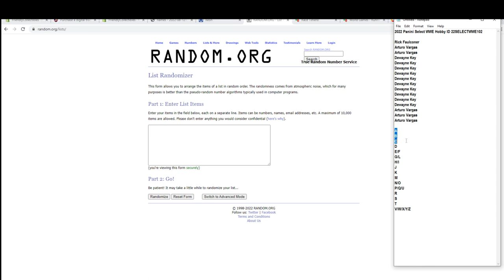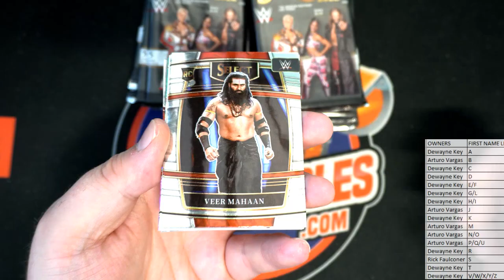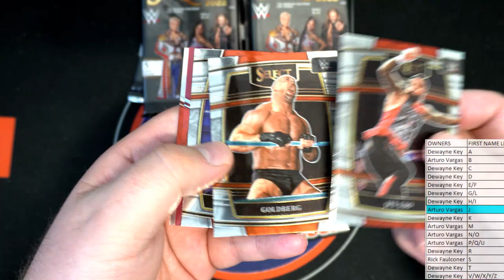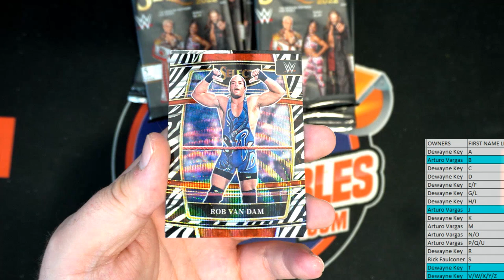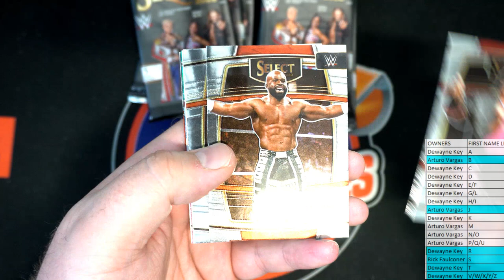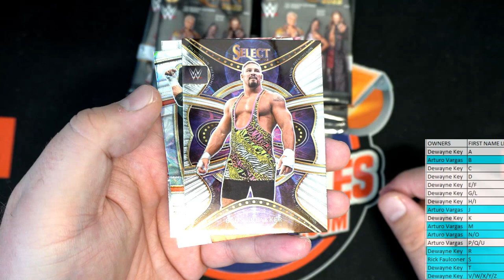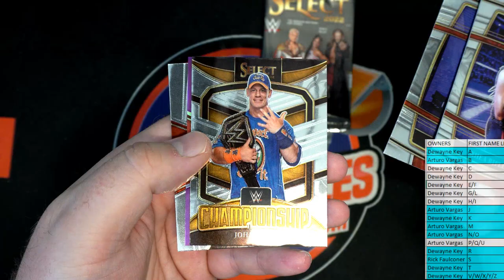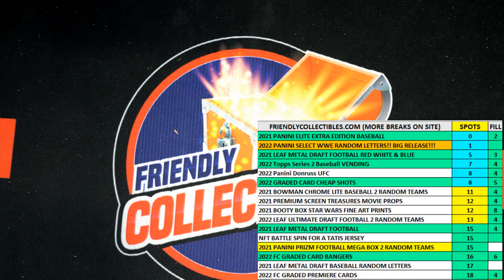2022 Panini Select WWE Hobby ID 22SELECTWWE102